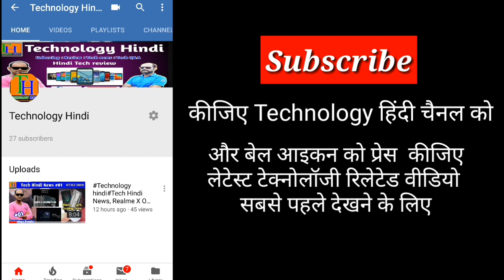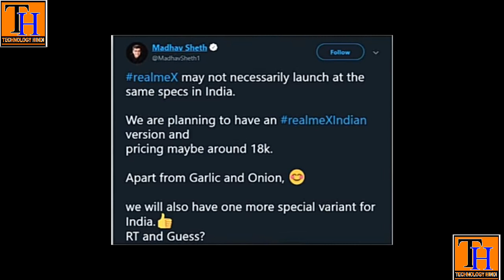Tech Hindi News,Realme X Price/Specs in India,Redmi K20 Flagship Launch,BlackShark 2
Technilogy Hindi Tech Hindi News,Realme X Price/Specs in India,Redmi K20 Flagship Launch,BlackShark 2 Launch, Huawei's

Hello Friends Welcome to Tech Hindi News No. 93. Today There Are Lots Of Amazing Tech News Lined Up For You. Today's Tech News Includes Google Suspends Huawei's Android Support, Realme X India Price Will Be Under 18K, Redmi K20 Launch Date Confirmed, Asus Zenfone 6 Teased By Flipkart, Redmi Note 7S Launched In India, Oxygen OS To Gets New Features, Android R will natively support scrollable screenshots, Google executive confirms , Black Shark 2 Launch Date Revealed.

Your quarries –